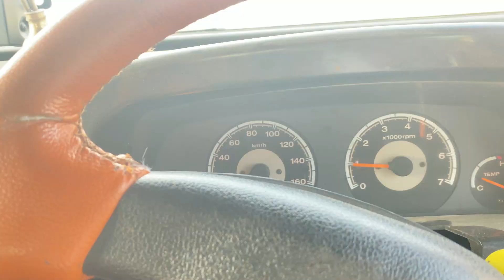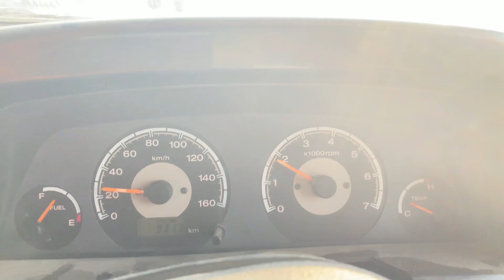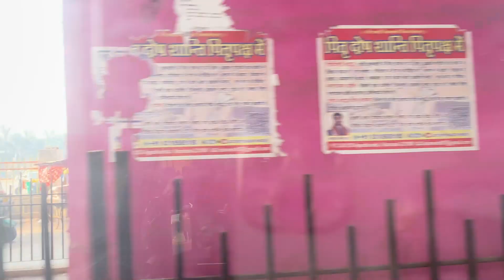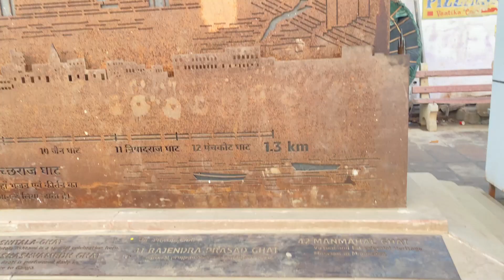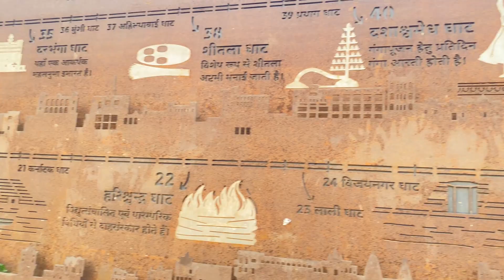Exploring Banaras in 1 day | BHU Campus Tour By Yaar Velle